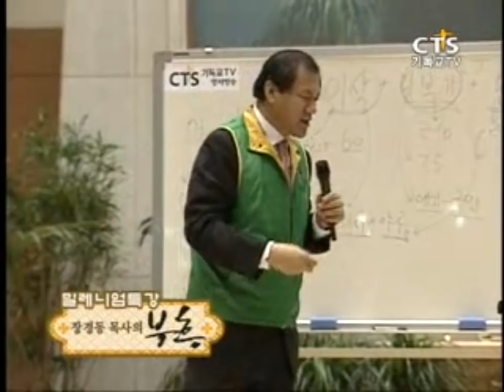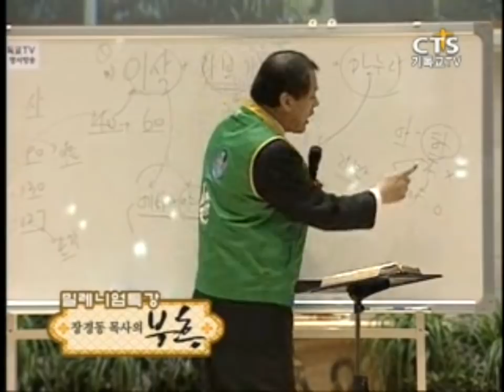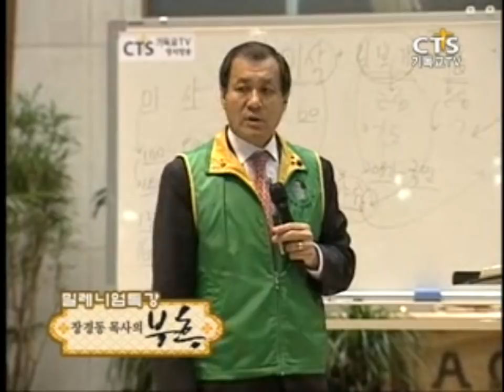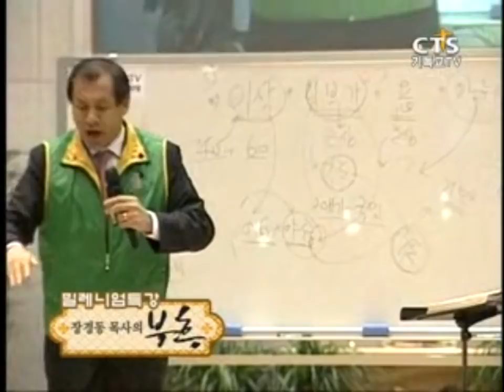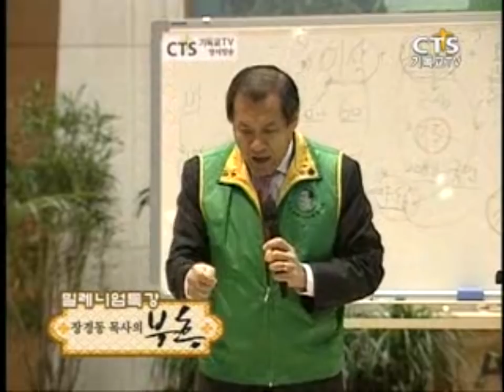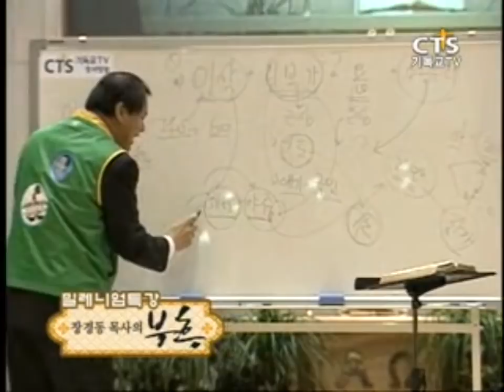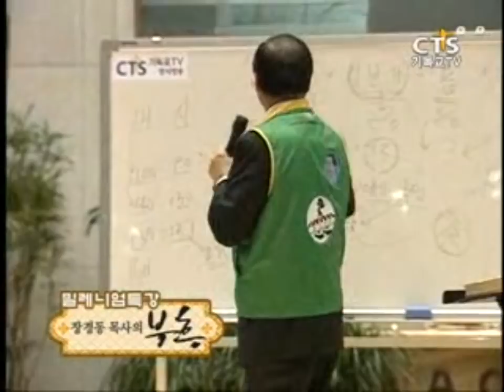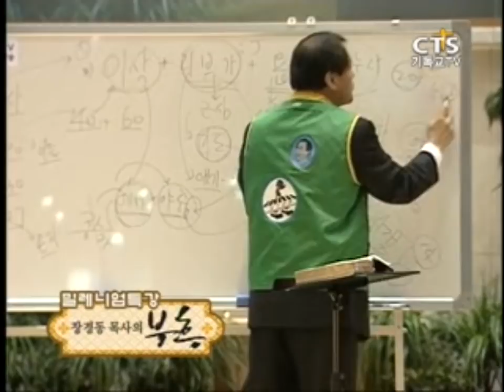SSS급 추천강의-장경동목사의 부흥특강 - 여자는 섬세해야 한다 2부 (진정한 투자는 아내한테 해야한다!)